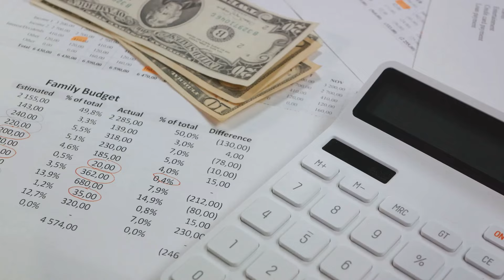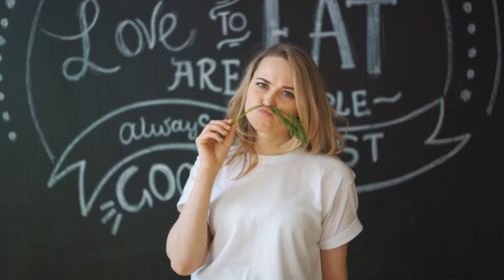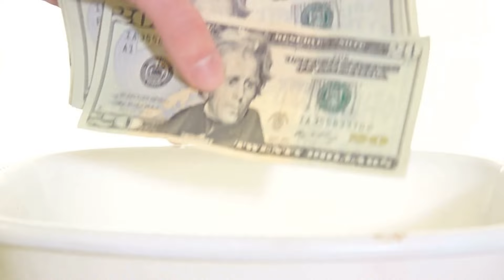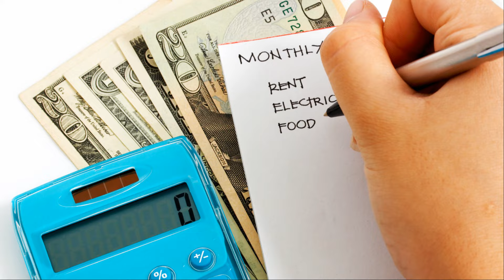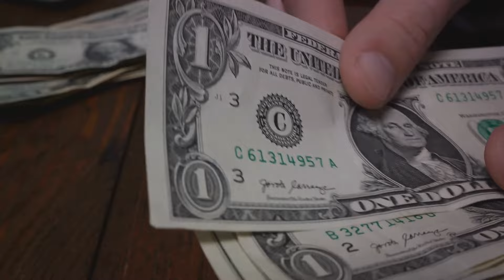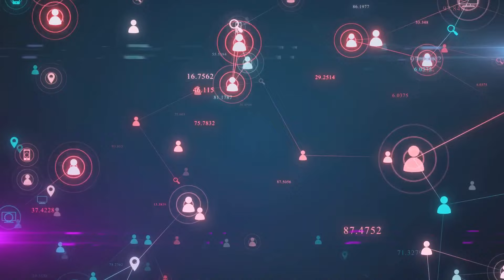Why Frugal Living is the Secret to Happiness: Backed by Science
Why Frugal Living is the Secret to Happiness (Backed by Science) | Money Magnet Minds 🌱💰

Ever wonder why some people are truly content without luxury? In this video, we explore the science-backed benefits of frugal living and how it can lead to a happier, more fulfilling life! From financial freedom to the joy of simplicity, living frugally isn’t about deprivation—it’s about choosing what truly matters.

Join us on Money Magnet Minds as we break down the surprising benefits of frugality and its impact on mental health, financial stability, and happiness. Whether you're looking to save more, stress less, or find happiness in simplicity, this video has you covered!

🔑 Key Takeaways:

Why less can actually be more when it comes to happiness.
The link between financial security and reduced stress.
How frugality promotes gratitude, creativity, and mindful spending.

Timestamps:
0:00 - Introduction
0:35 - Misconception of Happiness
1:30 - What is Frugal Living?
2:20 - Happiness & Minimalism
3:25 - Financial Freedom & Less Stress
4:22 - Gratitude in Frugality
5:19 - Environmental Benefits
6:18 - Joy of Financial Security
7:16 - Fulfillment Through Creativity
8:11 - Power of Mindful Spending
8:58 - Social Impact of Frugal Living
9:50 - Meaningful Relationships

Connect with Money Magnet Minds and start living with purpose, one frugal choice at a time!